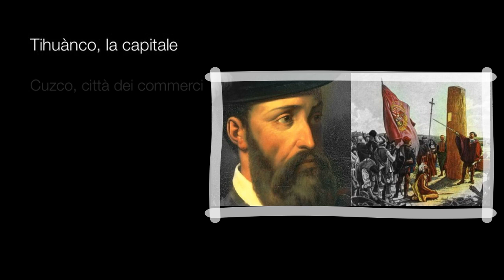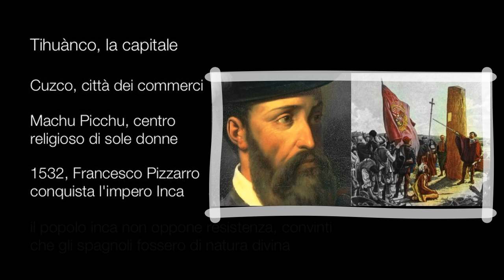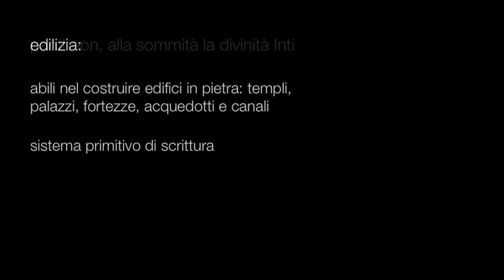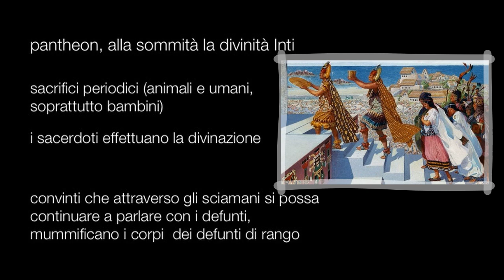Riassunti di Storia. Impero Inca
Schemi e riassunti per imparare tutto sull'impero Inca in modo rapido e semplice.